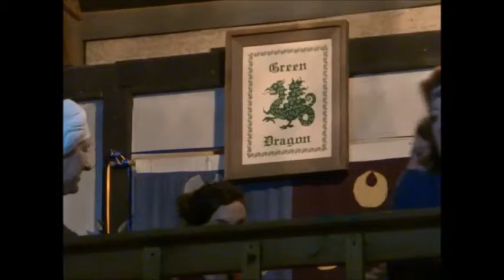Ghyslaime de Rouen and Adelaide de Beaumont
Ghyslaime de Rouen and Mistress Adelaide de Beaumont (Lisa Theriot) performing during the annual Friday night Bardic Press Gang at the Green Dragon at Gulf Wars XXIII.